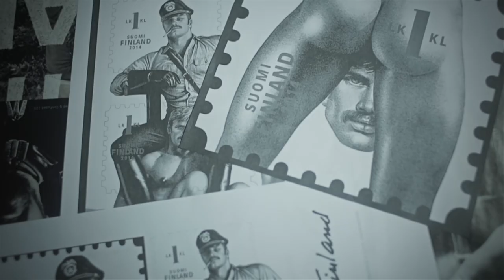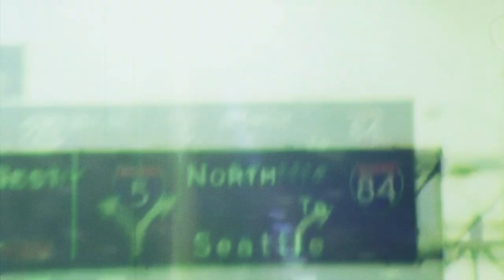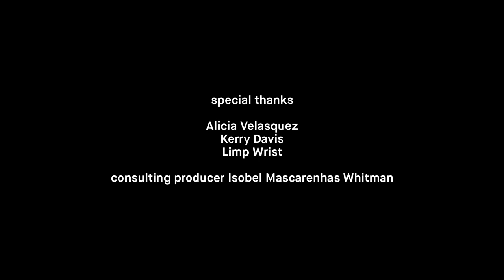PRICK (Short Tattoo Doc) Vile Films x Dazed Digital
Commission for Dazed Digital by Vile Films originally Aired in 2014
DAZED presents a film by Jake Narang
Jake Narang of Vile Films meet with fine artist and tattooist to the stars Henry Hate. Starting out life in Orange County, LA under religious family values, Hate's homosexuality clashed decisively with his upbringing and after leaving the army he sought refuge in Queercore: a vibrant and unabashed gay punk scene. Now Hate runs Prick Tattoo in London, achieving notoriety through his tattoos with high profile clients including the late Amy Winehouse and Alexander McQueen.

Director- Jake Narang
Producer-Maria Shrigley
Second Camera- Dagmar Scheinbrief
Commissioner- Jennifer Byrne